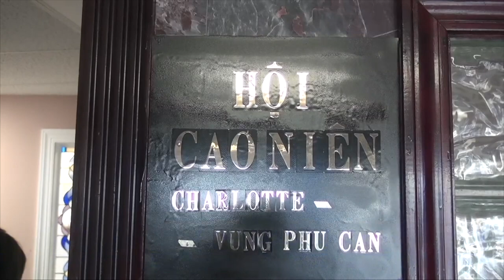VATV | Kỷ Niệm Ngày 19 Tháng 6 Ngày Quân Lực Việt Nam Cộng Hoà Tại Charlotte, NC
23/06/2019
Bùi Văn Bằng SBTN-NC